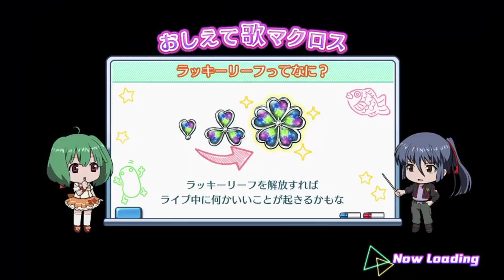【歌マクロス】Sheryl fought the war of sickness for me! 🤒